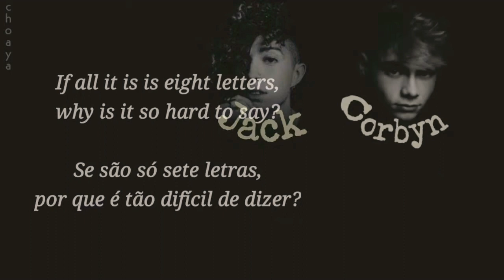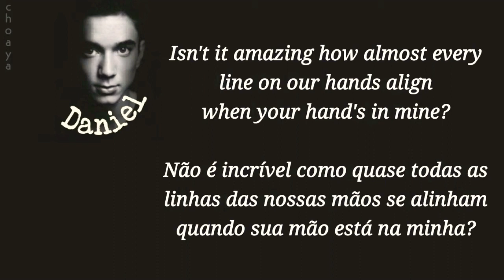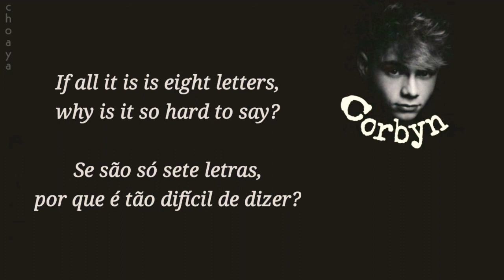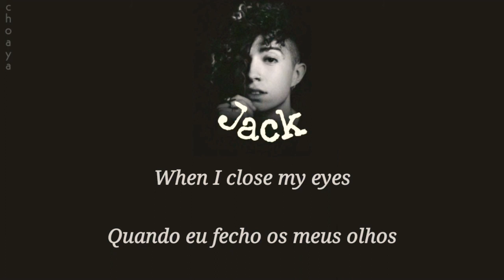Why Don't We - 8 Letters [LEGENDADO PT-BR/ENG LYRICS]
wdw why dont we 8 letters eight letters legendado tradução letra legenda lyrics lyric traduzido